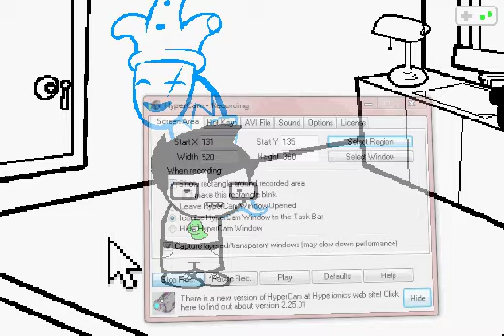Problem Sleuths Office in Homestuck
Got here using trickster mode